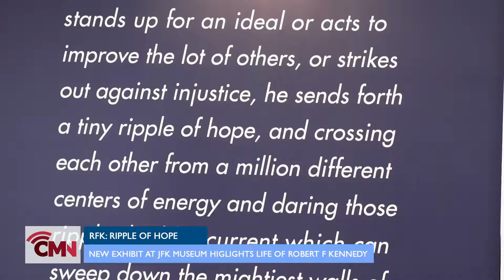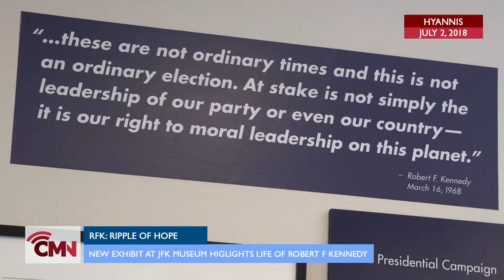Cape Media News - JFK Ripple of Hope